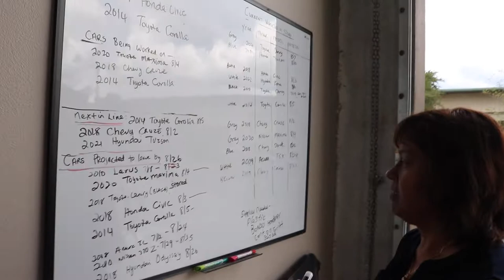A Class Vlog 14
A Class Paint and Body Repair VLOG 14